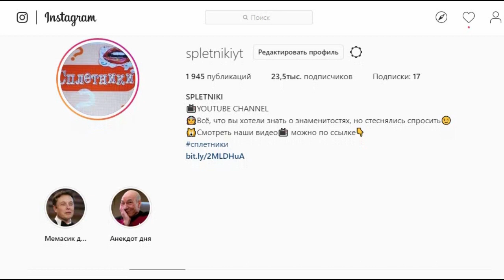Алла Пугачева в Шортах Закрыла Фестиваль Лаймы Вайкуле "Рандеву - 2019"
Вот уже пятый раз подряд Лайма Вайкуле проводит в Юрмале свой музыкальный фестиваль Рандеву. Как всегда, в зале аншлаг, а на сцене звездопад из российских и звёзд из стран постсоветского пространства. Не обошла вниманием это событие и Алла Пугачева.